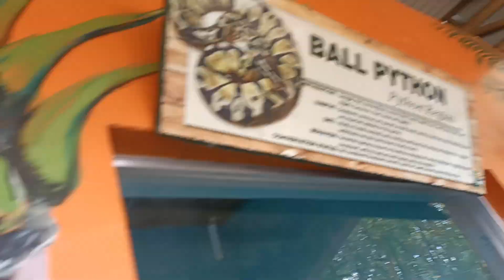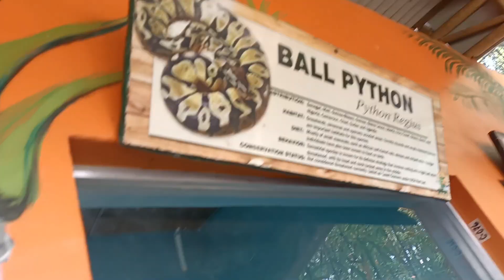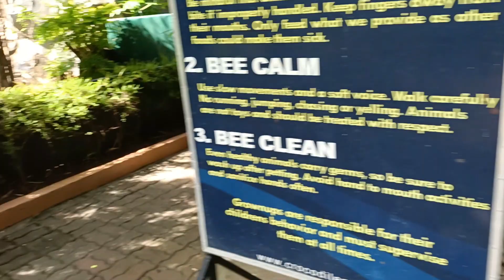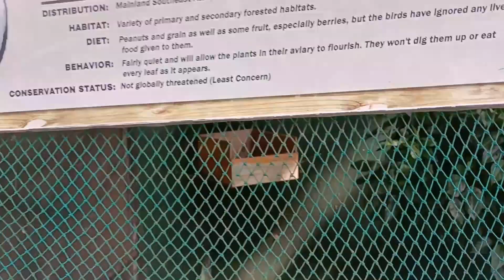ANG LALAKI NG MGA BUWAYA.. CROCODILE PARK ADVENTURE..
NAKAKAMANGHA AT NAKAKATAKOT ANG LAKI,. DAVAO CITY CROCODILE PARK